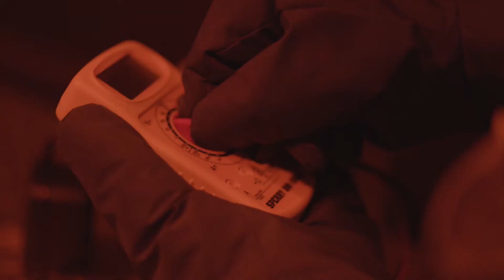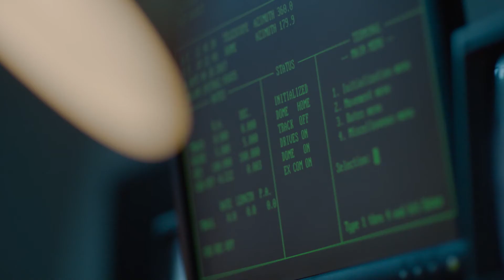UVA's Journey to Map the Milky Way Galaxy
Asking engineers and astronomers around the world to work together, the University of Virginia is pioneering a new way to illuminate the darkesst reaches of space and advance our understanding of the universe.